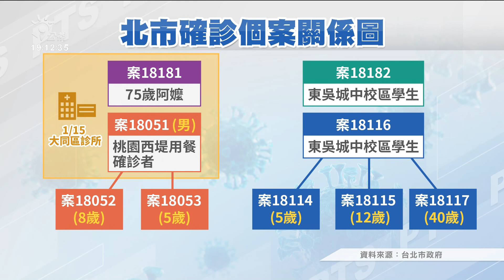北巿+3／7旬阿嬤確診為西堤相關 2孫就讀學校今擴大篩檢｜20220121 公視晚間新聞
台北市本土確診個案今（21）日增加3例，除了一例是居家隔離採檢陽性，另外兩例，一位是在大同區耳鼻喉科看診的75歲的阿嬤，另一位是曾和確診者在東吳大學城中校區教室上課。阿嬤和西堤群聚案確診者有診所足跡重疊，由於阿嬤和兩個就讀北投的國中和國小孫子同住，校方今日都擴大篩檢。